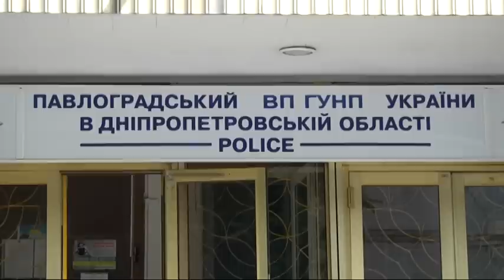З'явилися страшні подробиці вбивства немовля на Дніпропетровщині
Кривава розправа над родиною  через ревнощі сталася на Дніпропетровщині.  У Павлограді чоловік жорстоко побив дружину та до смерті забив свою восьмимісячну доньку. Вихватив з дитячого візочка та кинув маля головою об землю. Що саме стало причиною звірячої агресії батька та чому у трагедії окрім дітовбивці сусіди винуватять ще й поліцію